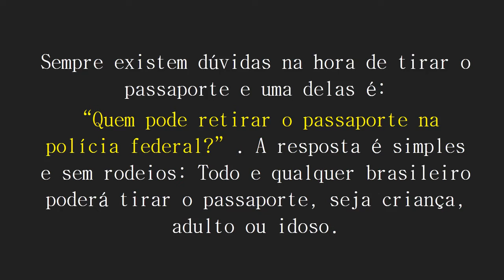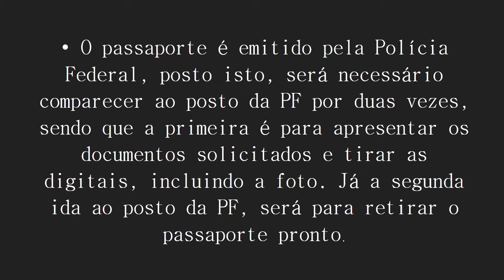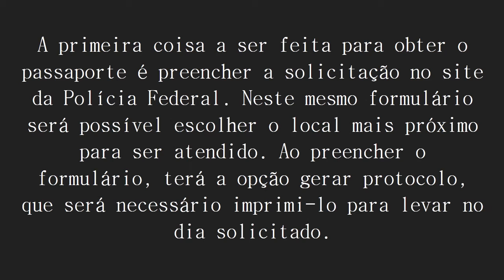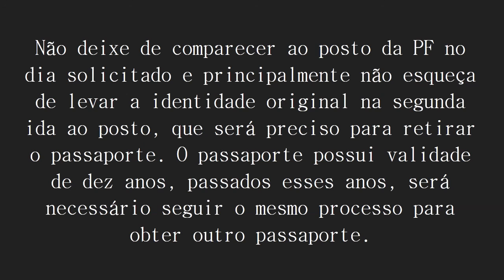Quem pode retirar o passaporte na Polícia Federal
Está com dúvidas de como tirar seu Passaporte? Veja as dicas que podem facilitar!